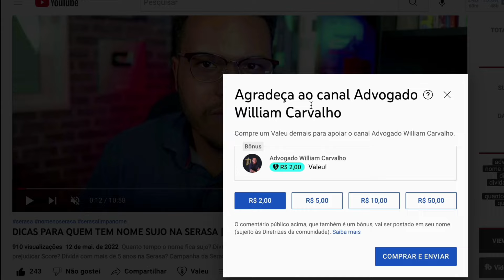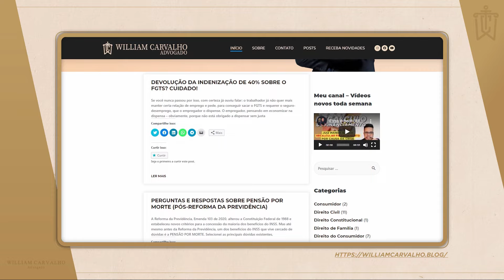O que não te contam sobre CANCELAR O SAQUE-ANIVERSÁRIO do FGTS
🚨Alerta! Não cancele o saque-aniversário do FGTS sem saber dessas informações.

Se você TEM DÍVIDAS e quer aprender a negociá-las, eu posso te ajudar a sair do vermelho. Participe do meu treinamento CONSUMIDOR LIVRE.

APOIE O CANAL. CONTRIBUA COM QUALQUER VALOR.

Política de Comentários do Canal:
1. Os comentários postados neste vídeo não refletem necessariamente a opinião do autor, mas são de inteira responsabilidade de quem os faz, estando seus autores cientes das cominações legais que podem sofrer em caso de conteúdo preconceituoso, ofensivo ou ilegal;
2. Ao comentar você concorda e permite que o texto, nome de perfil e imagem de perfil, possam ser usados para ilustrar e compor conteúdo em vídeo e postagem aqui deste canal, sem custo ou ônus para o criador;
3. Comentários estão sujeitos à moderação do criador do canal e ao sistema automático do YouTube; Os comentários devem ser adequados ao assunto/tema do vídeos/canal. Comentários fora de contexto podem ser excluídos;
4. Estas regras são retroativas e se aplicam a todo o canal, em qualquer vídeo que tenha comentários públicos.
5. Se o comentário for excluído (pelo perfil que comentou ou pelo administrador do canal), mas já tiver sido usado e exibido em algum vídeo do canal, o conteúdo em vídeo NÃO será excluído.